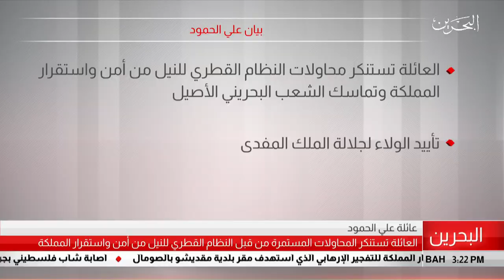البحرين مركز الأخبار : بيان عائلة علي الحمود 25-07-2019